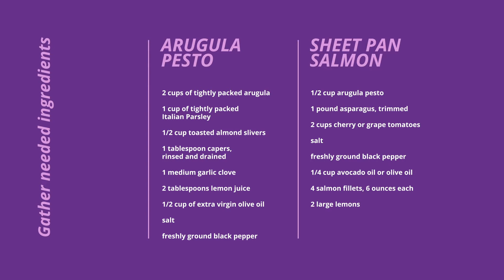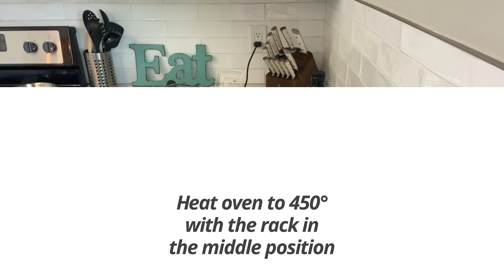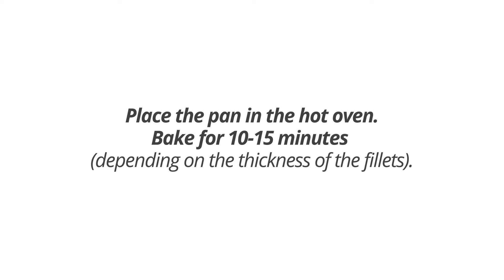Salmon Arugula Pesto